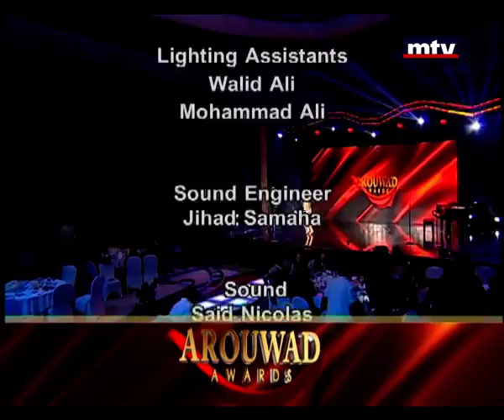Entertainment Specials - Arouwad Awards 30/07/2015